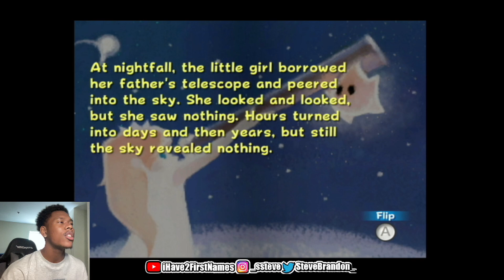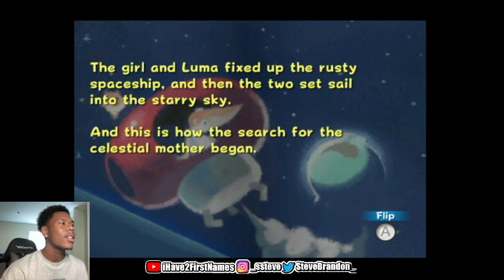LETS PLAY SUPER MARIO GALAXY PART 12: I KNEW THIS GAME WAS TOXIC...😷